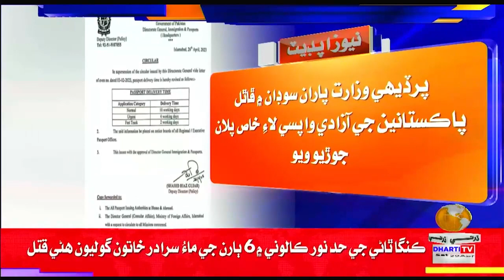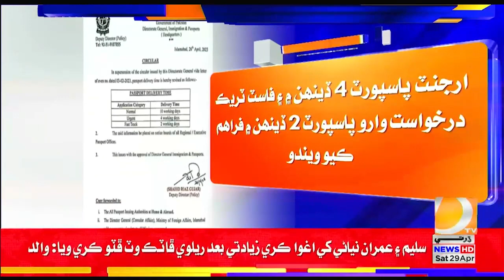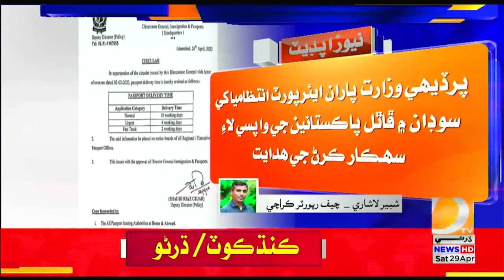Karachi: Passport Intzamia Paran Awm Khe Sahoolat Fraham Karan Lae Nayun Hidayaton Jari